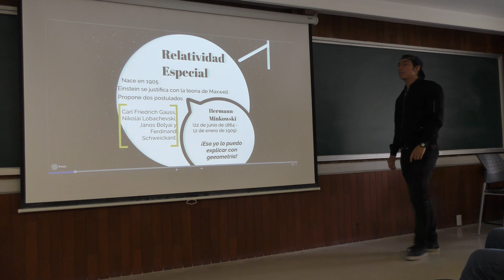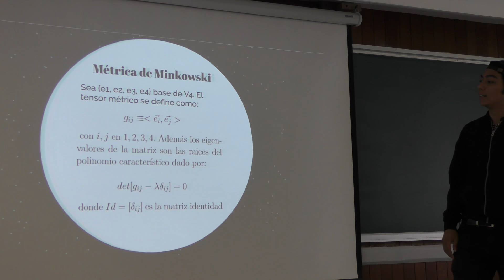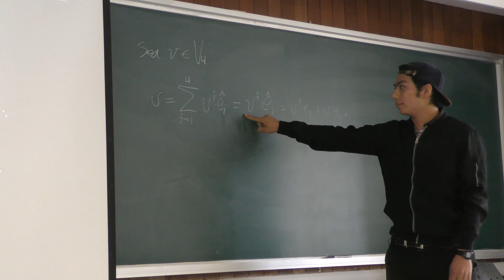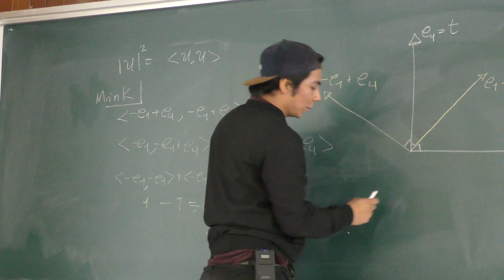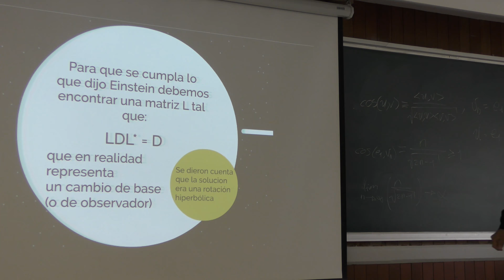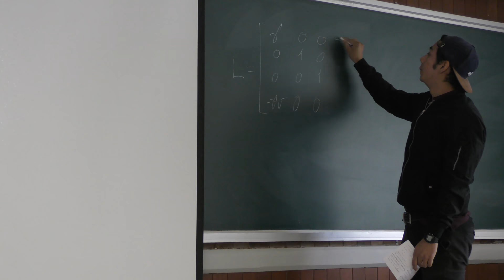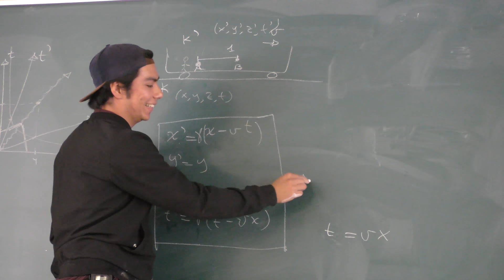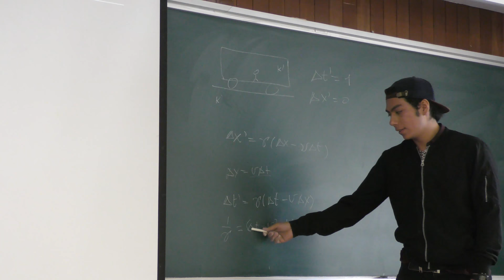Espacio y tiempo con ojos matemáticos (Javier Paredes)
Espacio y tiempo con ojos matemáticos

Platica dada por Javier Paredes (Facultad de Ciencias de la UNAM) en el Seminario Junior de Matemáticas en el Instituto de Matemáticas de la UNAM el miércoles 19 de abril del 2017

Anastassia Égido​ por grabar la plática